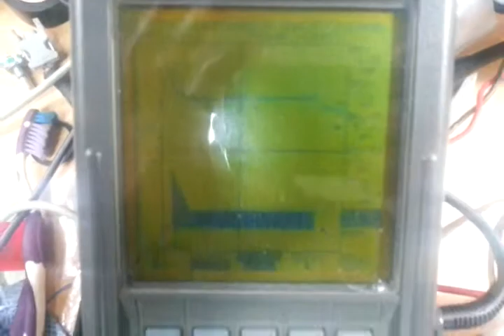Multi purpose puse generator GDI Injector drive.mp4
control voltage and current